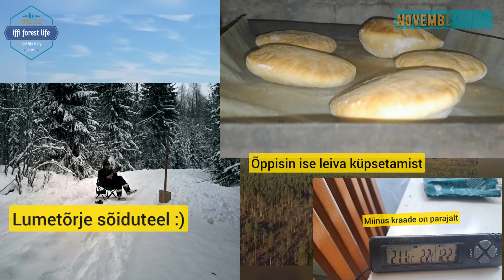Kas on võimalik elada üksi metsas aasta aega ilma raha ja eriliste varudeta??? ON KÜLL!!!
🤗💖TÄNAN SÜDAMEST💖🤗 teid kõiki kes te olete mind toetanud erineval moel, ilma teieta oleks kohe kindlasti olnud see teekond tunduvalt raskem ja keerulisem. 🤗AITÄH TEILE KÕIGILE!!!🤗

Lühikene kokkuvõte aastast. Täna 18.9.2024 tuli täis minul aasta elatud ning hakkama saadud siin metsas üksi ilma raha ja eriliste varudeta.

Seiklusi ja katsumusi on olnud omajagu kuid see vabadus, et ainult mina otsustan oma elu üle, teen kunas tahan, kui palju tahan jne.  See kaalub kordades üle need rasked hetked mis paraku ikka tekivad . Ma ei pea olema kellegi ori ja täitma tema käske, seadusi, ettekirjutusi ja mille eest saan vastu sandi kopikaid, et omal hing sees hoida. Siin ma kulutan iga sekundi ja oma jõuenergia kõik ainult oma heaolu nimel, ei krammigi kuluta kellegi rikkaks saamise jaoks.

Paraku seda kogemust tuleb ise kogeda, seda ei saa kuidagi edastada sõnade, piltide ja veel vähem videotega. Seda kogemust ei saavuta ka viibides nädalavahetuse, nädala, kuu või paar-kolm. Just ongi vaja olla selle keskel terve aasta ring, et tajuda seda tõelist tõde ja olukorda!

Ootan põnevusega teiepoolseid kommentaare ja küsimusi milledele vastan ka kindlasti siin ning kasutan neid ka tulevases pikas videos.

English language: coming soon